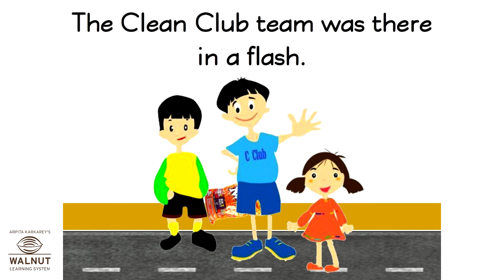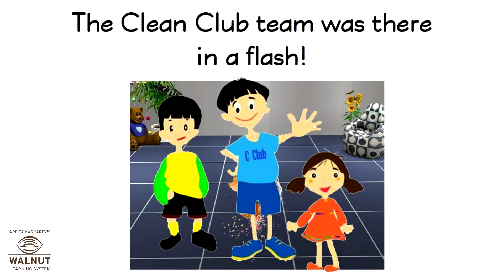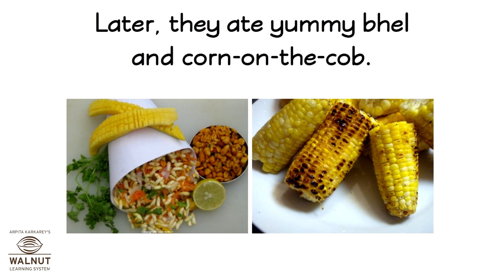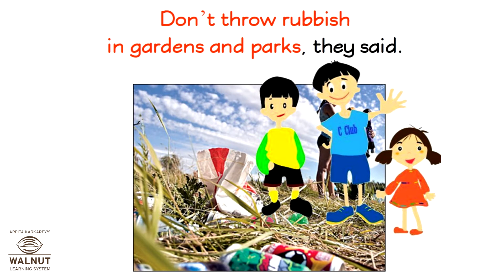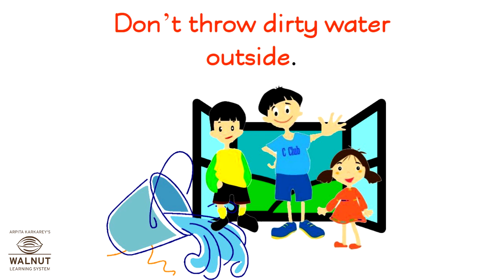KG - Myworld - Keeping the City Clean